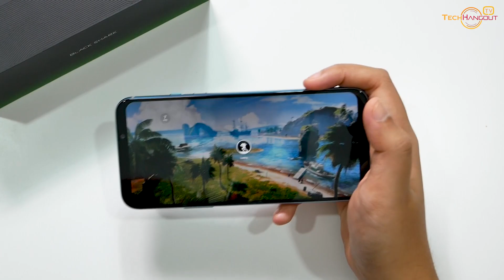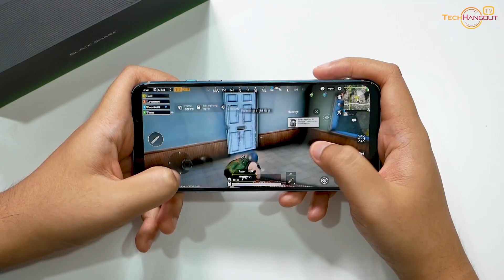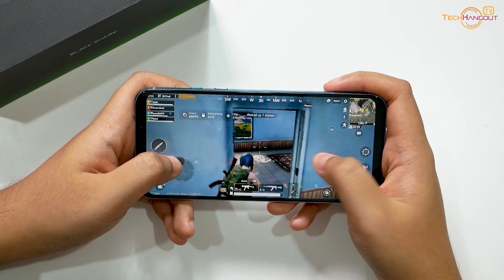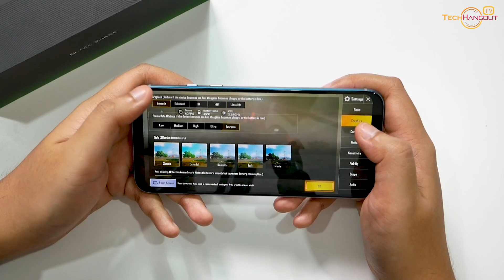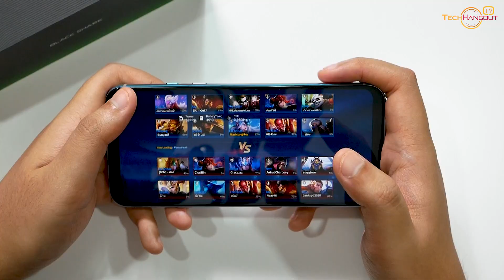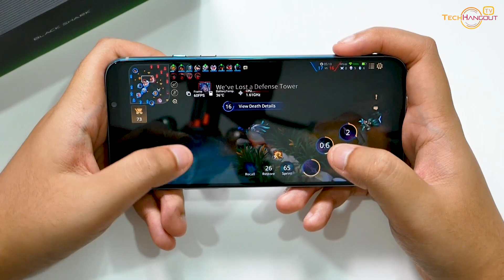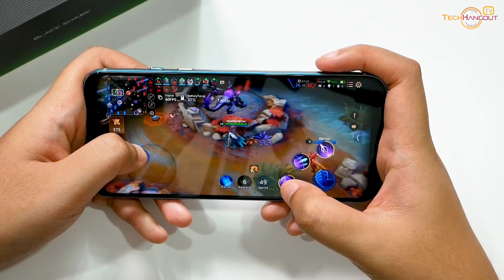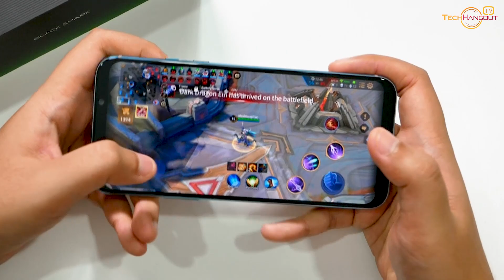ทดสอบเกม | Xiaomi Black Shark 2 Pro มือถือเกมมิ่งรุ่นใหม่ ที่ไม่ธรรมดา